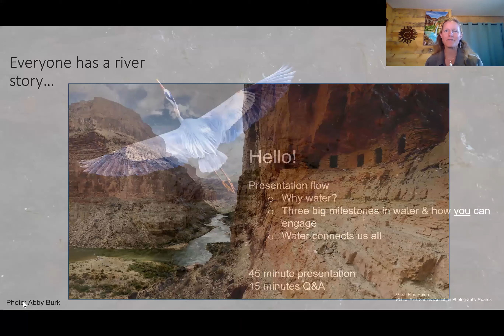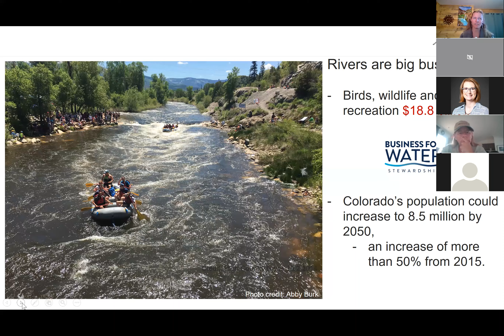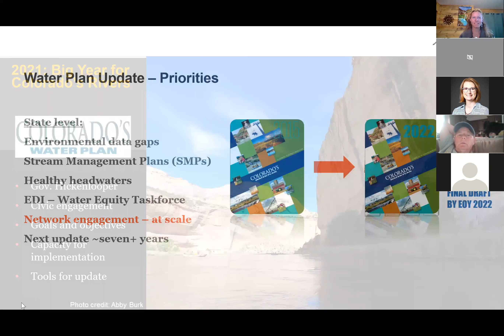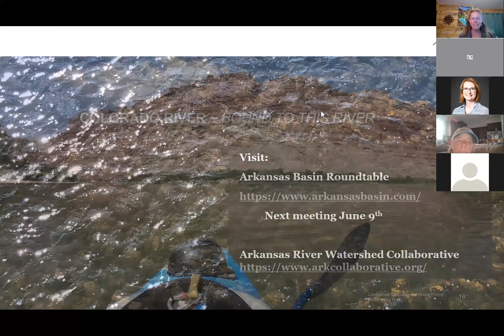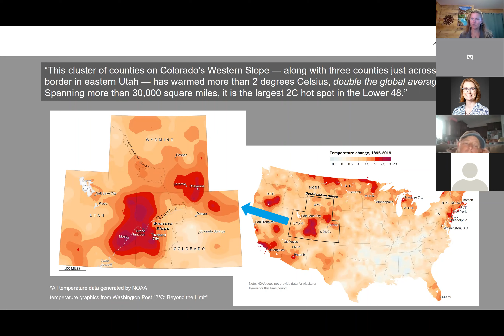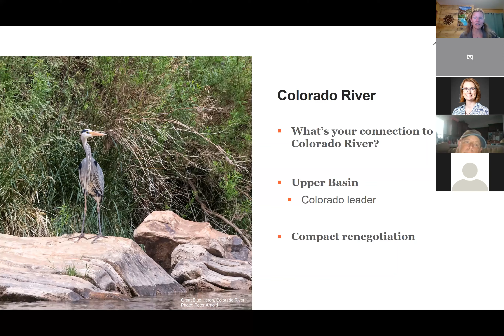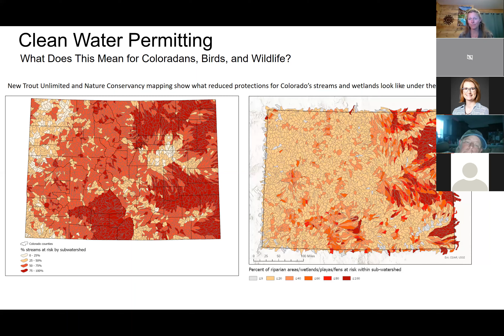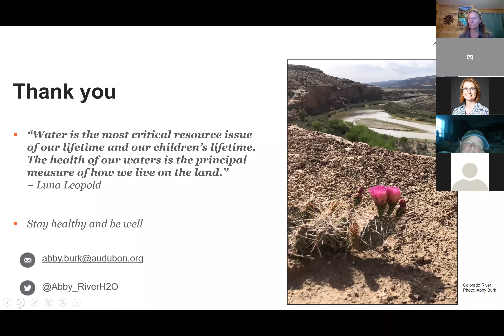Aiken Audubon COS May 2021 Program: Abby Burk - Freshwater Ecosystems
Healthy Freshwater Ecosystems for Birds and People

Water connects us all. Clean and reliable water supplies are essential to our 400+ species of birds and way of life in Colorado. All of us depend on healthy flowing rivers: agricultural producers, cities and towns, businesses, recreation, and the environment. Join the water discussion and find out why 2021 is a big year for Colorado water. Amid the update of the Colorado Water Plan, the beginning of the renegotiation around the Colorado River, drought, and wildfire resilience and recovery, one thing is clear: we all play a role in sustaining Colorado’s water future.